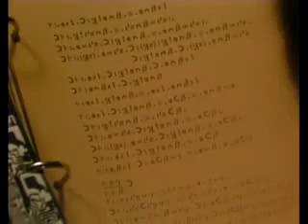Carl Sagan 'A Glorious Dawn' ft Stephen Hawking Cosmos Remixed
I mix made by melodysheep.

Lyrics:

[Sagan]
If you wish to make an apple pie from scratch
You must first invent the universe

Space is filled with a network of wormholes
You might emerge somewhere else in space
Some when-else in time

The sky calls to us
If we do not destroy ourselves
We will one day venture to the stars

A still more glorious dawn awaits
Not a sunrise, but a galaxy rise
A morning filled with 400 billion suns
The rising of the milky way

The Cosmos is full beyond measure of elegant truths
Of exquisite interrelationships
Of the awesome machinery of nature

I believe our future depends powerfully
On how well we understand this cosmos
In which we float like a mote of dust
In the morning sky

But the brain does much more than just recollect
It inter-compares, it synthesizes, it analyzes
it generates abstractions

The simplest thought like the concept of the number one
Has an elaborate logical underpinning
The brain has it's own language
For testing the structure and consistency of the world

[Hawking]
For thousands of years
People have wondered about the universe
Did it stretch out forever
Or was there a limit

From the big bang to black holes
From dark matter to a possible big crunch
Our image of the universe today
Is full of strange sounding ideas

[Sagan}
How lucky we are to live in this time
The first moment in human history
When we are in fact visiting other worlds

The surface of the earth is the shore of the cosmic ocean
Recently we've waded a little way out
And the water seems inviting